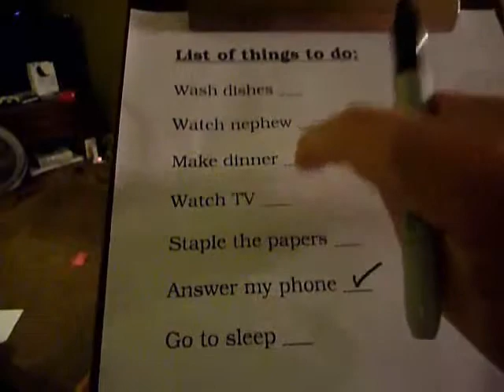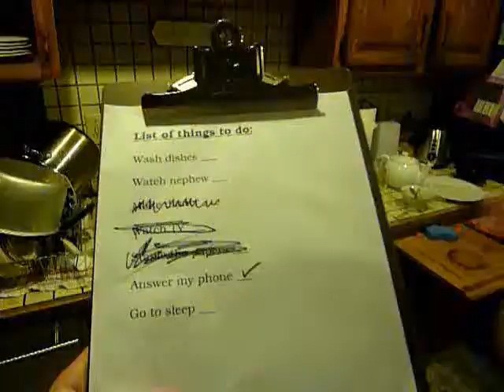Night of the Lively Annoying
Madeline is trying to accomplish a long list of daily tasks when she is asked to watch her nephew, Bathers. Bathers is a bothersome, pranking boy who will stop at nothing from ruining his aunt's life... what happens when his aunt can bear his insolence no longer?